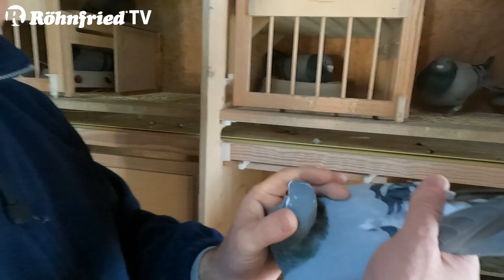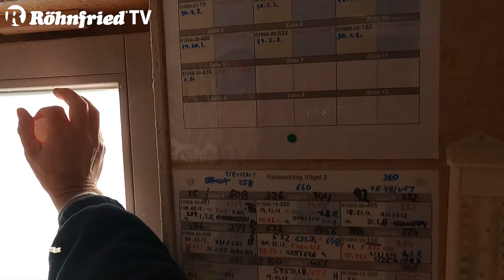Einblicke in die Taubenzucht bei Alfred Berger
Hallo Sportsfreunde!

In diesem Video hat Stephan für Euch einige Eindrücke aus der Zucht von Alfred Berger zusammengestellt.
Entscheidend ist in der Zucht, dass sich das vorhandene Leistungspotential auch uneingeschränkt entwickeln kann. Deswegen darf man nicht allein in beste und gesunde Elterntiere investieren, sondern sollte auch für eine optimale, lückenlose Ernährung der Zuchttiere sorgen. Auf Seite 4 im Röhnfried Courier könnt ihr nachlesen, wie das ideale Fütterungskonzept für die Zucht aussieht.

Wie läuft die Zucht bei Euch aktuell? Schreibt es gern in die Kommentare!